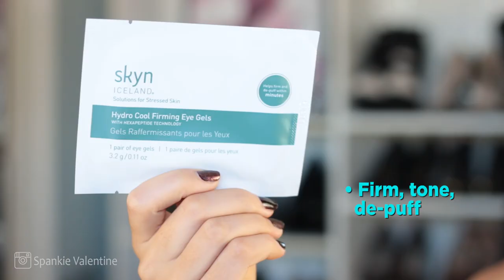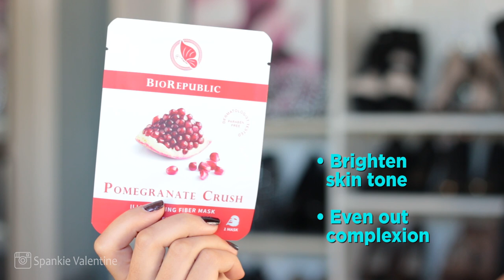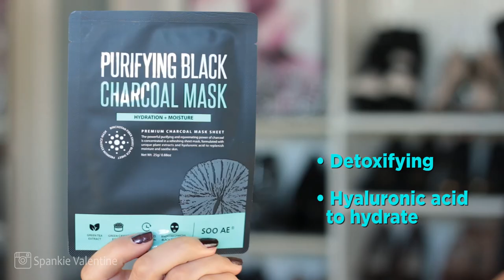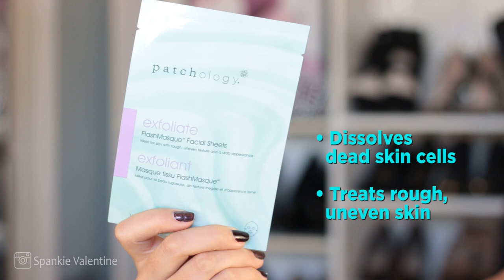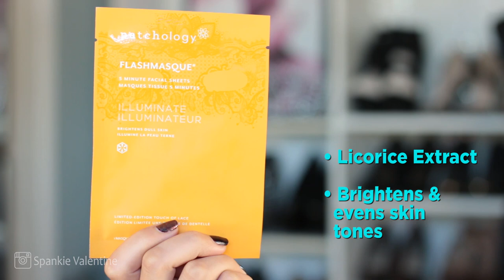100 LAYERS Challenge (kinda) - Funny Facial Masks Face Mask Challenge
There goes my dignity!  100 Layers challenge smashed down into a smaller stack of facial masks (because I don't have 100 of them) face mask challenge.  Instead of putting on these skin treatment face masks one at a time, why not put them all on at once?  And why put them on myself, when I can have another random pair of hands do it for me?  Layers Challenge here we go!  Thumbs up for more challenge videos!

PS. No Spankies were harmed in the making of this layers challenge video :)

Here's a list of all the facial masks I put on (not sponsored):
SOO AE Purifying Black Charcoal Mask
SOO AE Hanbang Green Tea Mask
Leaders Cosmetics USA 7 Wonders Kalahari Melon Moisturizing Mask
Leaders Cosmetics USA 7 Wonders Caribbean Coconut Calming Mask
pur~lisse Blue Lotus + Seaweed Treatment Sheet Mask
Beauty Kitchen by Heather Marianna Collagen Gel Lip Mask
kyn ICELAND Hydro Cool Firming Eye Gels with Hexapeptide Technology
BioRepublic SkinCare Pomegranate Crush Illuminating Fiber Mask PONY EFFECT Luminous Boosting Mask Pack
Patchology Limited Edition Lace ILLUMINATE FlashMasque®
Patchology Exfoliate FlashMasque®
Bonvivant THAT Day Mask Pack Blemish Care
Bonvivant THAT Day Mask Pack Brightening Care